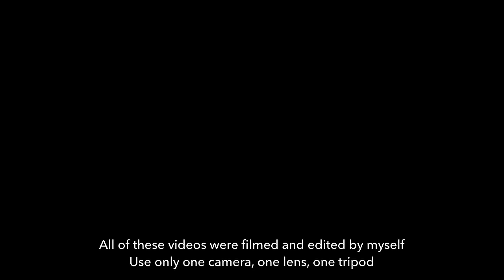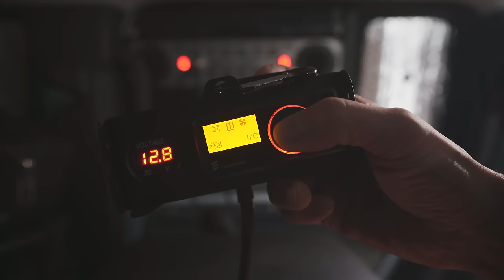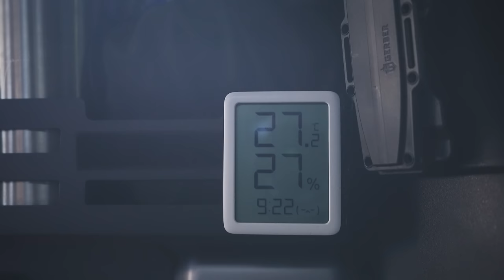ENJOY -16℃ SNOW STORM 🌨 Electroman's 27℃ Hot Car / Land Rover DEFENDER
BABELUX Screen Tent
Helinox Tactical Bench
Helinox Field Office
PASECO CAMP30 Heater
GSI Coffee maker

* All of these videos were filmed and edited by myself.
* Use only one camera, one lens, one tripod
* This video does not include ads.
* The was produced in South Korea
* I do video recording at licensed campsites and private places.
* We do not allow any video introduction or appearance of this channel on TV or in the mass media.